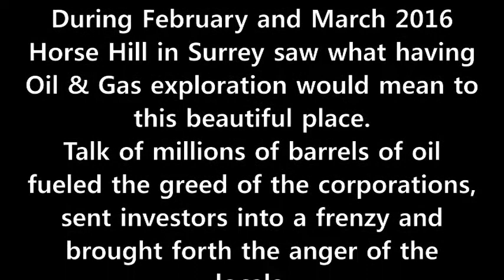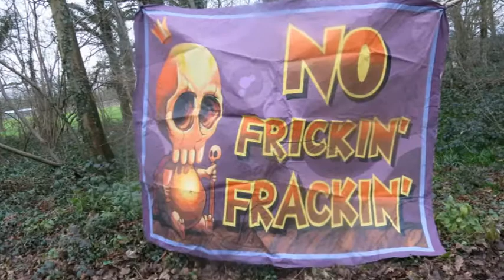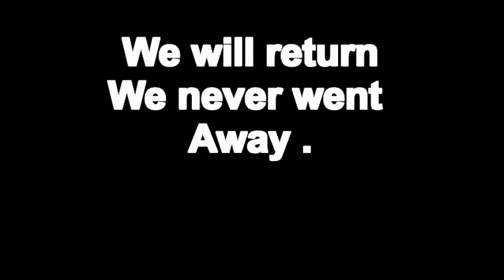Horse Hill , Surrey Feb / March 2016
Horse Hill , Surrey Feb / March 2016, the return of the Oil & Gas industry and the Protection camp, this is a glimpse at what happened, including spillages, road damage and drainage , not to mention the driving.